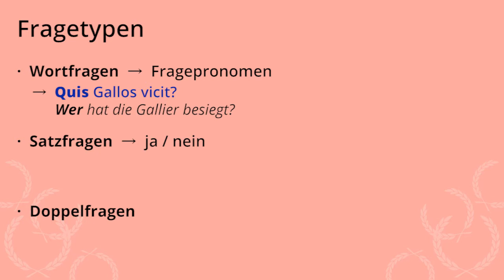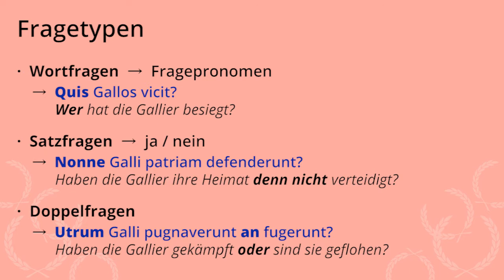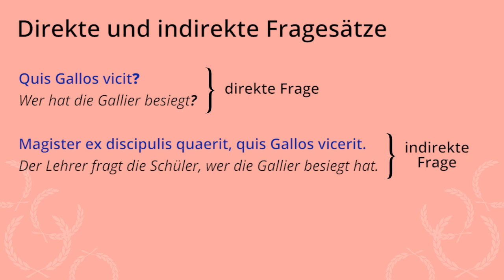Welche Fragen gibt es im Lateinischen? – Latein | Duden Learnattack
In diesem Video erklären wir dir, welche Fragen es im Lateinischen gibt. ⭐️⭐️Weitere Lernvideos und tolle Übungen⭐️⭐️ zu dem Thema, findest du